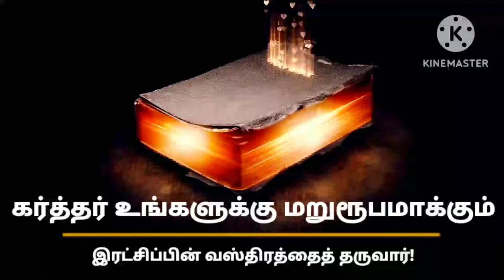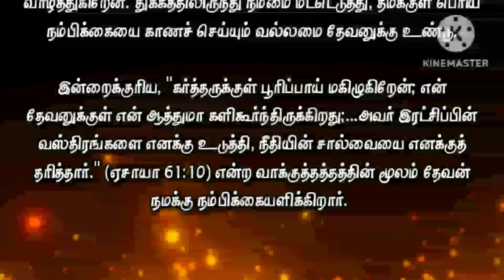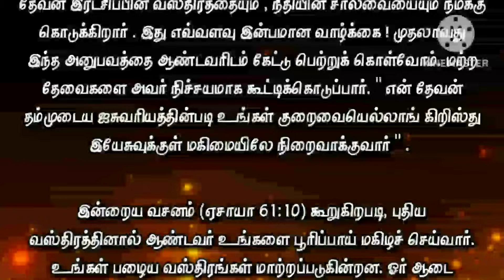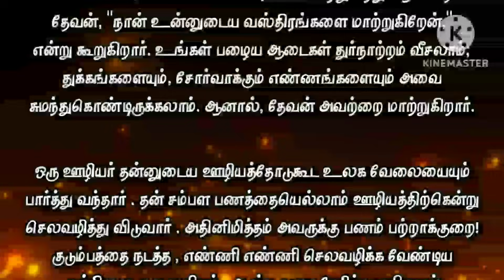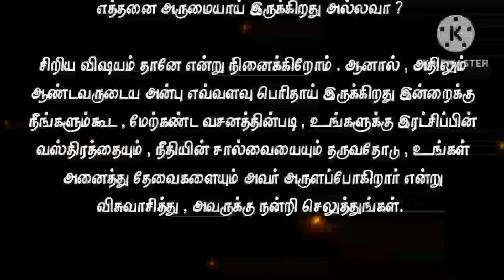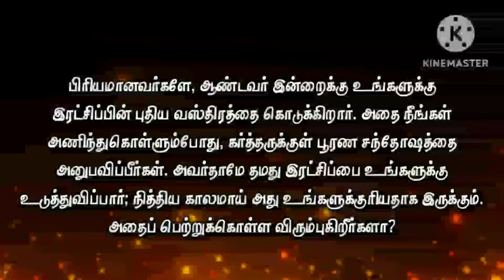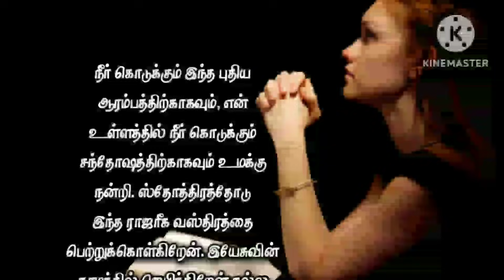Today Bible Verse in Tamil I Today Bible Verse I Today's Bible Verse I Bible Verse Today I18.01.2024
ENGLISH VERSION: Today's Bible Verse (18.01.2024):

VERSE:
I will greatly rejoice in the LORD, my soul shall be joyful in my God; for he hath clothed me with the garments of salvation, he hath covered me with the robe of righteousness,... (ISAIAH 61:10 KJV)

EXPLANATION:
I greet you in the mighty name of our Lord and Savior Jesus Christ.  God has the power to restore us from sorrow and make us find great hope in Himself.

Today, "I will greatly rejoice in the LORD, my soul shall be joyful in my God; for he hath clothed me with the garments of salvation, he hath covered me with the robe of righteousness,..." (Isaiah 61:10) God promises us hope.

What a wonderful blessing this is.  Sometimes we worry, "I don't have the right clothes, I don't have money to buy!" God gives us the garment of salvation and the shawl of righteousness.  What a pleasant life it is!  First let us ask the Lord for this experience.  He will certainly add other requirements.  "My God shall meet all your need according to his riches in glory in Christ Jesus."

As today's verse says (Isaiah 61:10), the Lord will clothe you with new garments.  Your old clothes are being replaced.  Imagine you are walking into a suit shop.  You buy a new dress for a special occasion.  Wearing it will make you feel like a dreamer of status and importance.  It doesn't matter how you felt before;  But wearing a new outfit changes everything.

A new dress changes your identity, your thoughts, your feelings.  That is why God says, "I will change your clothes."  Your old clothes may smell bad;  They may carry sorrows and depressing thoughts.  But God changes them.

A servant was looking after the work of the world along with his ministry.  He will spend all his salary money for ministry.  He is short of money because of it!  As the wife also loved the Lord, the family life was going on happily in spite of all the hardships.

One day when he was getting ready to go to office, he found that his socks were sticky.  In his mind, "Lord, how many more days will this song be? Shouldn't you give me money to buy a good pair of socks?"  He was bored.  That evening someone came to see him.  He said, "Do you remember when I brought a friend from Australia to your house earlier for prayer? He sent you and me two pairs of socks in a parcel.

Here's yours he handed a pair of socks.  Tears of joy welled up in the employee's eyes.  Look at the love of the Lord!  Isn't it wonderful to dress your children with the garment of salvation and the shawl of righteousness and see their beauty and bless them with their needs whenever they want?

We think it's a small thing.  But how great is the Lord's love even in that.  Today you too, according to the above verse, give you the garment of salvation and the shawl of righteousness and give thanks to Him, believing that He will bless you with all your needs.

Jesus told a parable about a young man who left his father to seek worldly pleasures.  Eventually he lost all his possessions and money and became a swineherd.  As everything turned dirty, he was forced to feed on pigs to survive.  Desperate, he returned to his father and decided to ask to be hired as a servant.

However, when his father saw him coming, he ran and kissed him.  He ordered the servants to take off the dirty clothes he was wearing, put on new clothes, and put on a shawl of honor befitting his son.  Those royal garments changed the identity of the Son and gave him the appearance of the Son of the Father.

Beloved, the Lord is giving you a new garment of salvation today.  When you wear it, you will experience complete joy in the Lord.  He himself will clothe you with his salvation;  It will be yours forever.  Want to get it?

PRAYER:
Lord of love! How great is your love.  Thank You for the garment of salvation and the shawl of righteousness that You have given.  Realizing the superiority of this, I will hold you firmly from today.  I praise You for clothing me with Your garment of salvation. Thank You for this new beginning and the joy You bring to my heart.  I receive this royal robe with thanksgiving.  I pray in Jesus name Good Father, Amen.